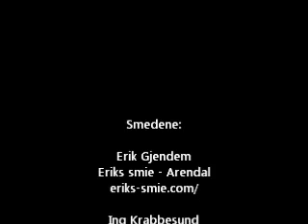Erik og Ingvild bråker på Fredriksten Festning Halden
Hot riveting on Fredriksten Fortress, Halden, Norway.